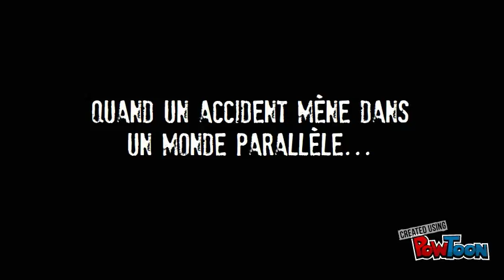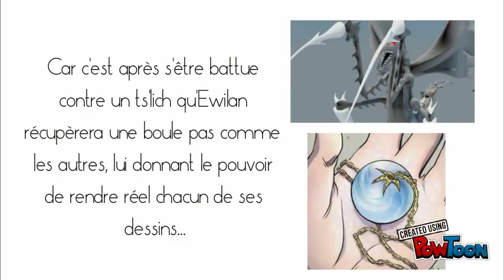Trailer-Bande annonce : La quête d'Ewilan